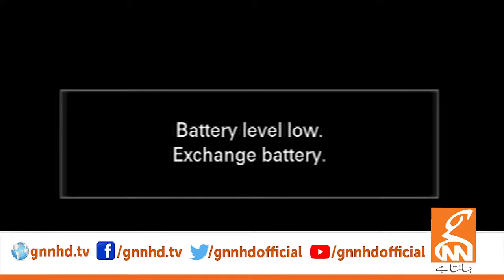PTI Leaders Press Conference in Karachi